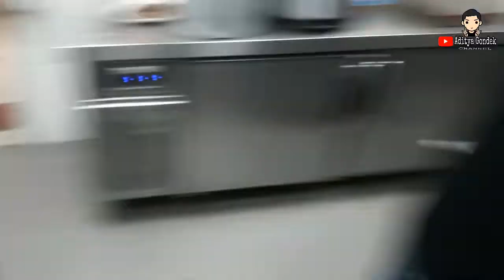Jatah Makan Pekerja Restoran Di Brunei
Jadi divideo kali ini saya mau menunjukkan menu makan atau JATAH MAKAN PEKERJA RESTORAN DI BRUNEI gaes..